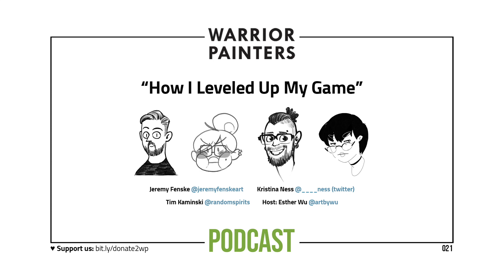"How I Leveled Up My Game" Warrior Painters Podcast [021]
Have you also wanted to tighten up the graphics on level 3? Well, we heard many people went to work for game studios because of that classic commercial. In this episode, three well-established game artists, Jeremy Fenske, Kristina Ness and Tim Kaminski, share their career paths in the game industry, what they think about the future of game art, and other fun stuff. This episode’s host, Esther Wu, has also worked in games for a long time before switching to animation.